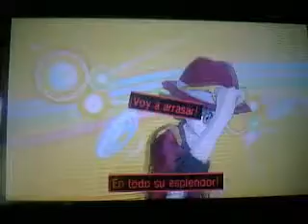The Legend of Zelda NES (3DS) Narrado en Español 3ª parte: El 2º peligro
En esta parte llegamos a la 2ª mazmorra y la completamos obteniendo el 2º fragmento de trifuerza.